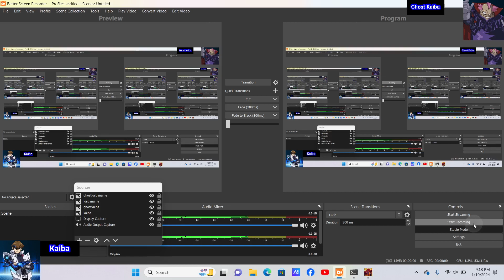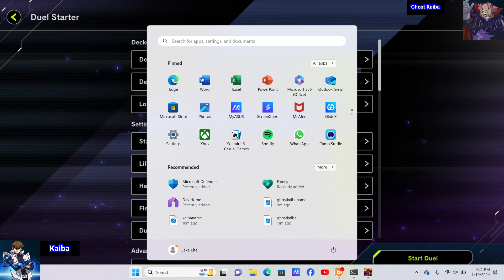yugioh season 6 episode 13 - kaiba vs ghost kaiba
pegasus eliminators have kidnapped grandpa, mokuba, and serenity as soon as she stepped off the plane?! it really duelist kingdom all over again! yugi goes to kaiba corp to convince kaiba they need to work as a team this time to stop this new threat! kaiba smirks and says "teamworks for boyscouts and nursery schools yugi"! "im only interested in my rematch with the pharaoh"!! he flies off in his blue eyes jet to duelist kingdom island and pegasus can sense him arriving and sends ghost kaiba(recently brought back again) to greet seto. kaiba demands to know what they did with his brother! ghost kaiba says he knows kaiba too well for kaiba to win a duel against him but loses anyway in a blue eyes vs blue eyes war!! after losing ghost kaiba vanishes back to the shadowrealm once again! yugi and the others helping him have just arrived on the island at this point! pegasus comes out of his castle only to mention the shadow kingdom tournament has begun and the only way to get in the castle is to defeat all eliminators on the island! no star chips needed this time!